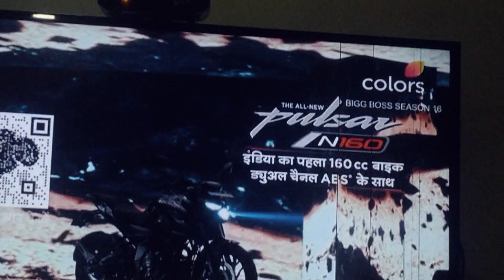my first vlog